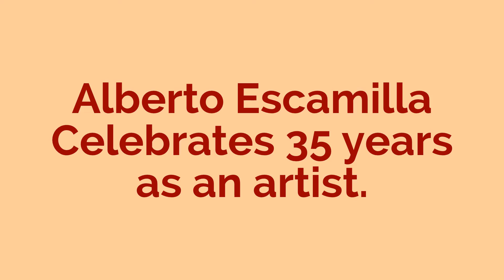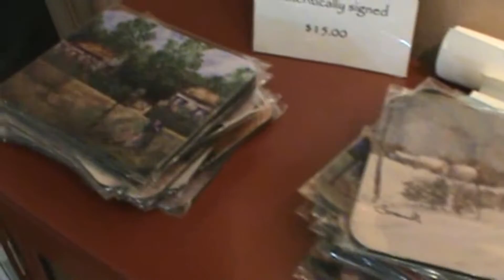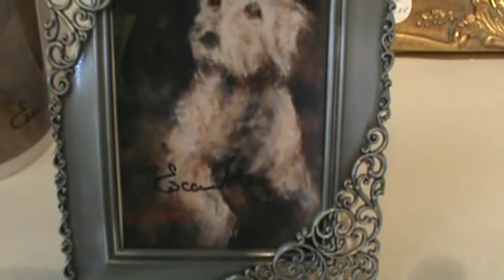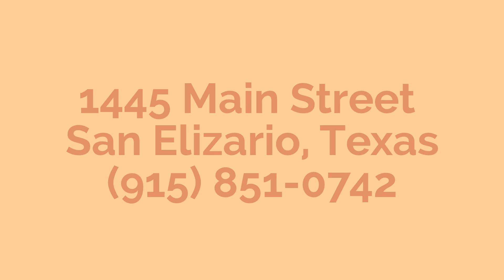Alberto Escamilla/Shopuniquemarket.com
A tour of the Escamilla Fine Art Gallery in San Elizario, Texas.   Shopuniquemarket.com brings you a look into Alberto Escamilla's 35-year Celebration as an artist.